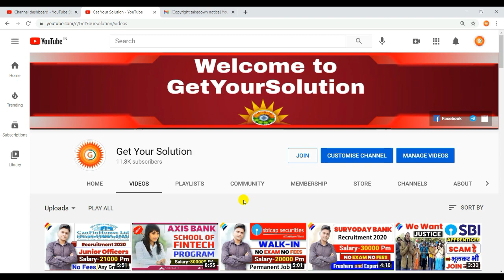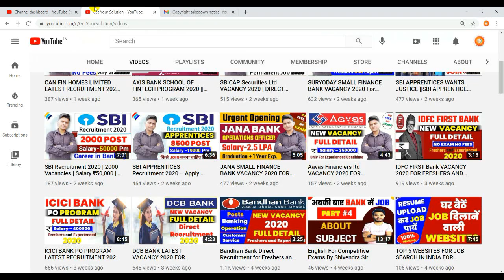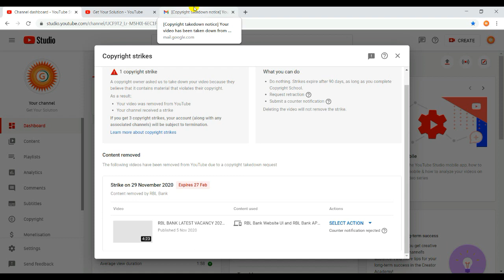Copyright strike, मैं वीडियो क्यों नहीं बना पा रहा हूँ